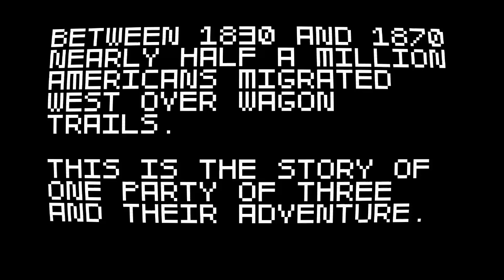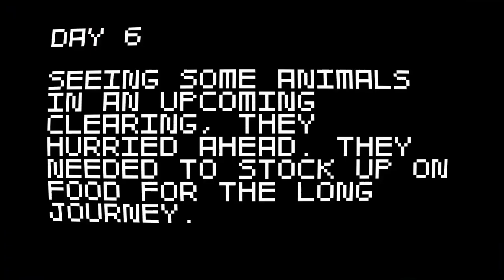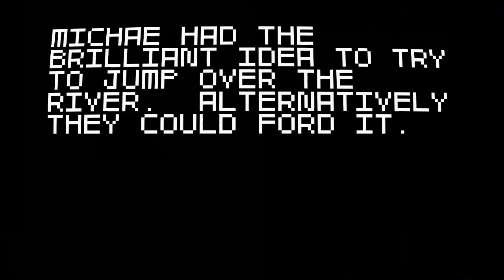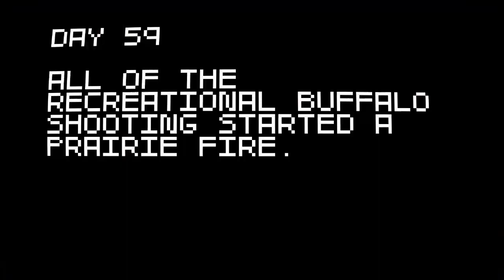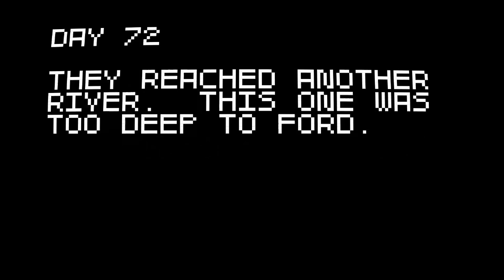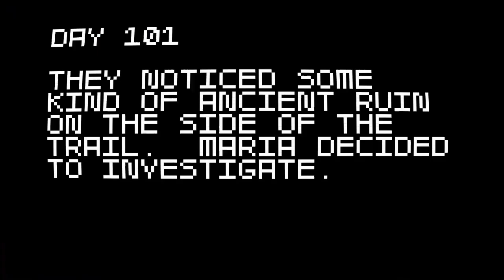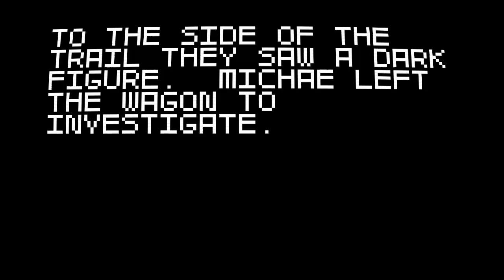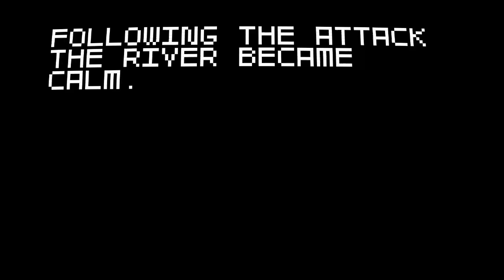The Return of Super Amazing Wagon Adventure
Sure, why not.